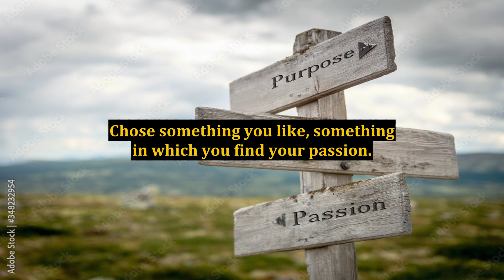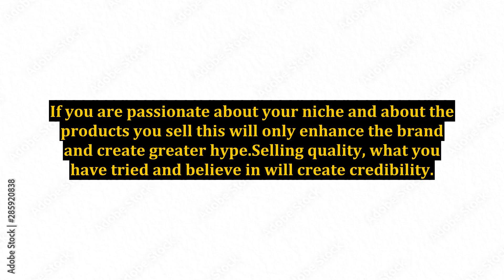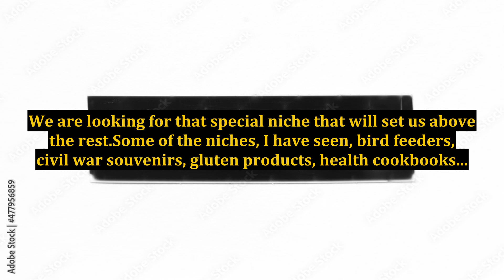Finding a Great Niche